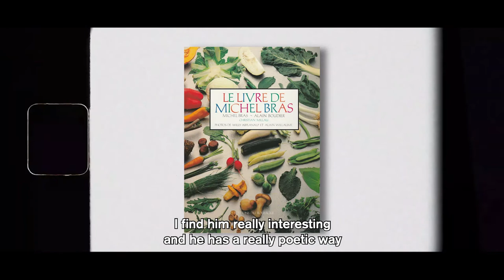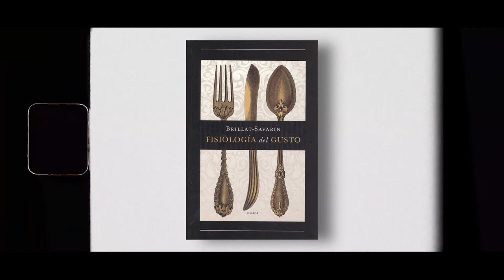HOW TO MEDITERRANEAN DIET Q&A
Catalan chefs answer a questionnaire on their favourite food and give some literary recommendations in the context of Sant Jordi, the Catalan BooksAndRoses day.

An original idea by New York based chef Jaume Biarnès promoted by Diplocat in collaboration with The Farragut Fund.

                                                                                                                                               Director: Vicenç Asensio
Producer: Marta Puigsegur
Editors: Vicenç Asensio, Héctor Prado, Francesc Abad
Motion graphics: Héctor Prado
Color grading: Vicenç Asensio
Subtitling: Tick Translations